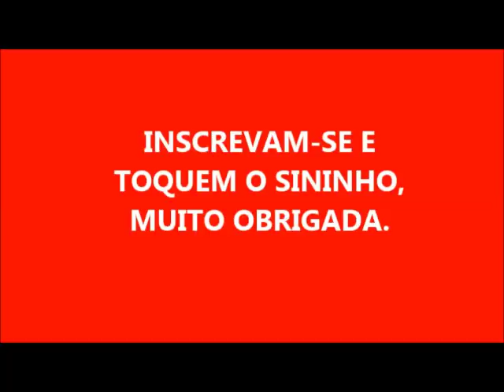DICA CASEIRA DE COMO FAZER UM SABÃO EM PÓ E APROVEITAR SOBRAS!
A PEDIDO DO JOSÉ ROBERTO!